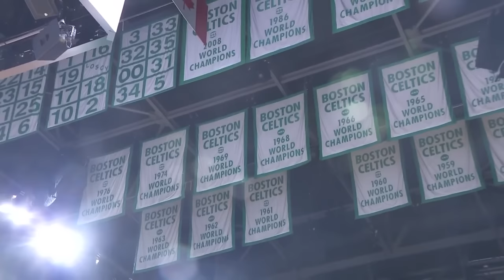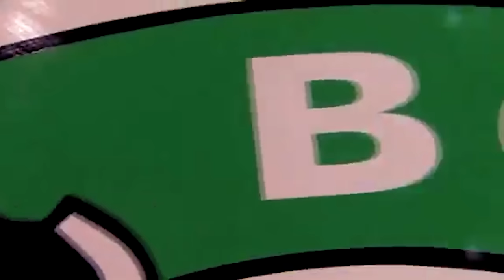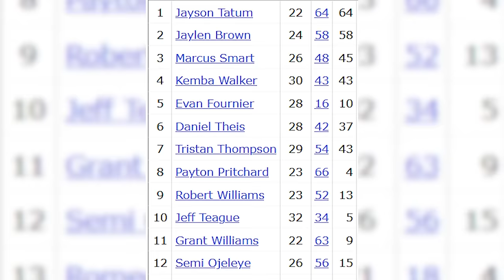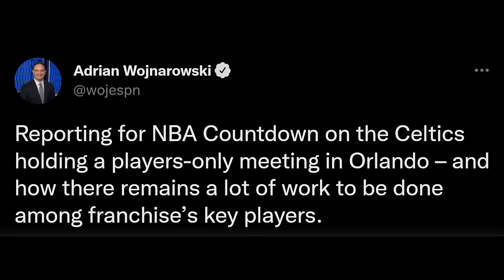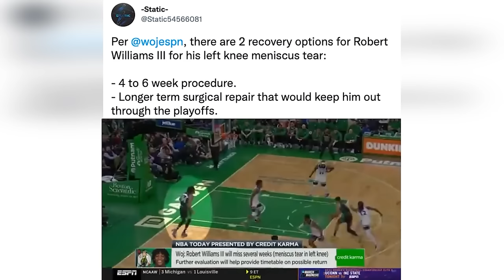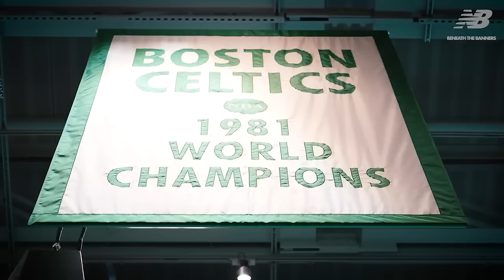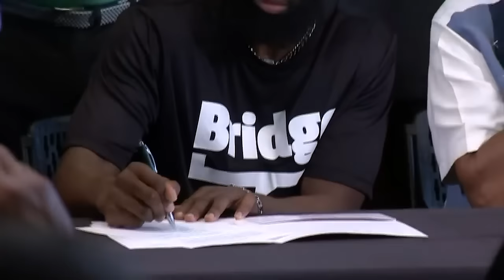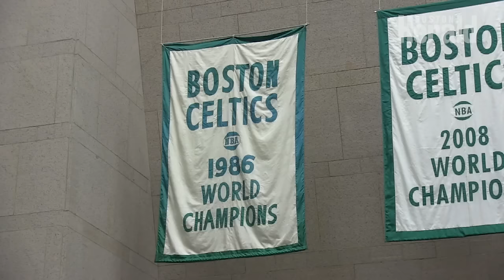One Ring In 36 Years: How The Celtics Won No Titles After The Big 3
The Boston Celtics have one one championship since 1986, and no titles since the 2008 super team despite frequently hanging near the top of things.
Today I examine a timeline of how that's happened over the last 15+ years.

 • 'The Age Of Wood' by Savfk 🇮🇹 | Cello...